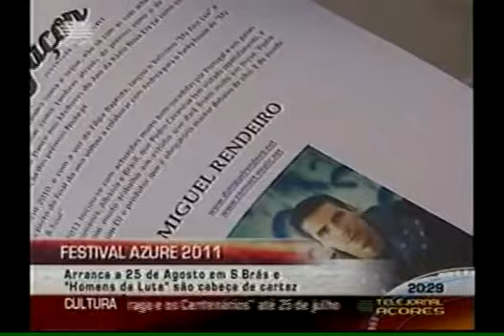Homens da Luta são cabeças de cartaz do Festival Azure 2011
Camaradas pá! Vamos estar no Festival Azure 2011 pá!!